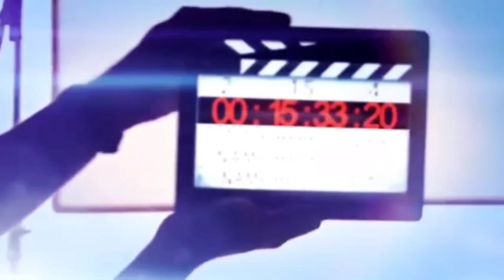Sari Sari Store Business,Maagang gumising Para may Pera - bakit?